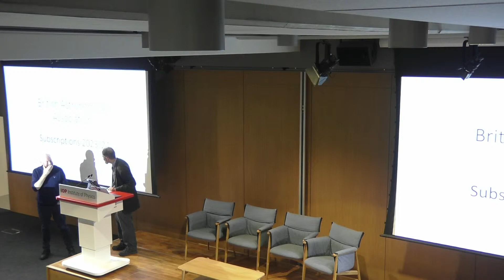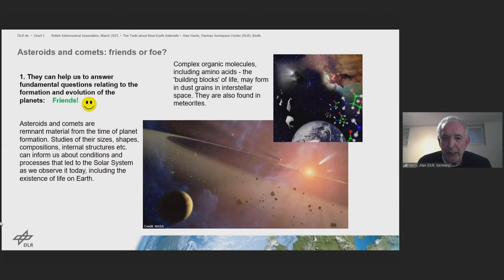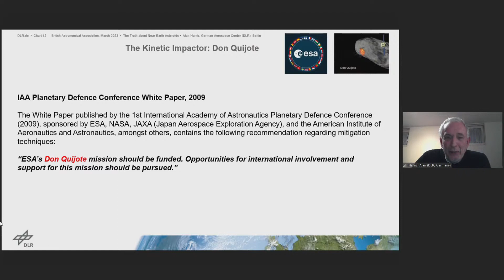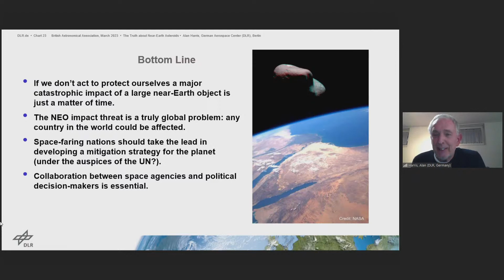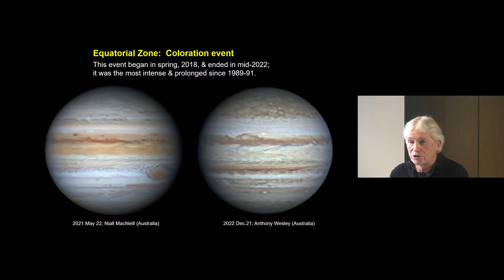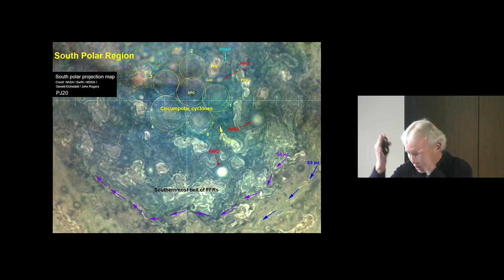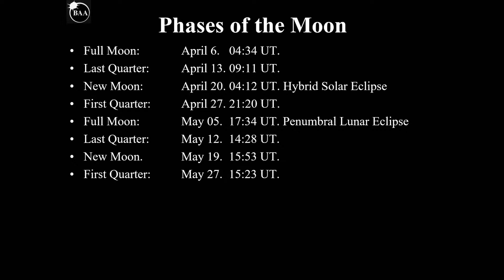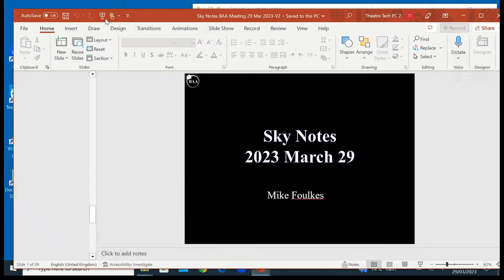BAA 2023 March Meeting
0:00:00 Introduction - David Arditti, BAA President
0:02:48 Update to the membership rates - Graham Winstaley, BAA Treasurer
0:12:30 Accepted papers for the Journal - Prof Jeremy Shears, BAA Papers Secretary
0:14:00 Prof Alan Harris - (via Zoom) “The Truth about Near-Earth Asteroids: There’s Good News and Bad”
1:11:30 John Rogers - Jupiter in 2022-23
1:58:00 Mike Foulkes - Sky Notes
2:22:45 Close